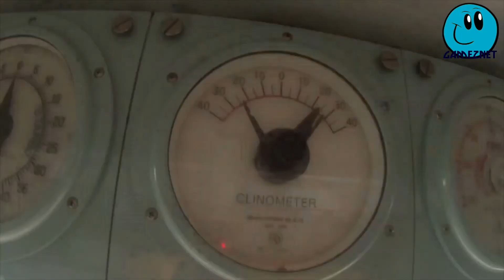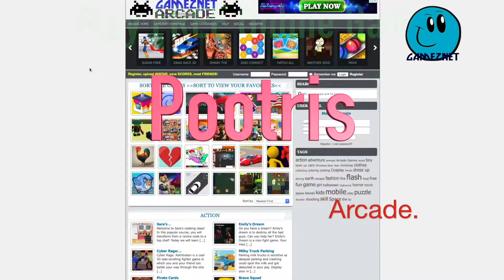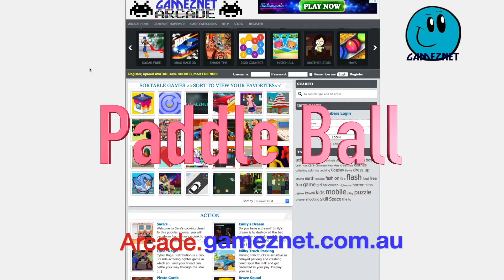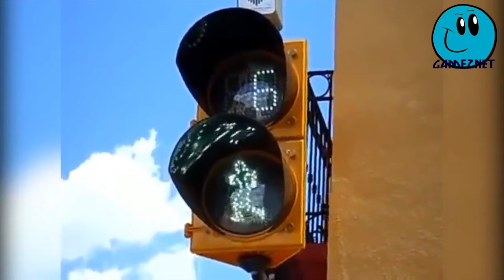10 Minutes of Random Fun Videos Episode 12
10 Minutes of  Random Fun Videos by Gameznet
This episode features natures fury, cute animals, funny fails, epic wins, cunning stunts and more random fun!

WARNING: Videos and Games appearing in this video and on the Gameznet site  may feature inappropriate displays of violence or sexual behaviour and bad language definitely not suitable for children. This content is not made for kids and is recommended for persons over the age of 15 YO only.

Viral Videos used in our random fun compilation video montages have been collected from all over the internet including places such as facebook, instagram, vine, snapchat, Tik Tok and more.

All videos used with permission however mistakes and oversites can happen so if you see your video in one of our montages without the proper copyright license attributions, credits or permission please contact us using the contact form on our and we will make it right or remove your video if you require that.

Our random fun videos feature funny and cute animals and pets, amazing places and people, Epic wins and funny fails.

Free online games, Gaming, Gamers, Cunning stunts, Viral video, try not to laugh, challenge,